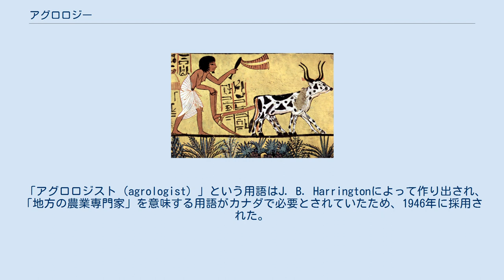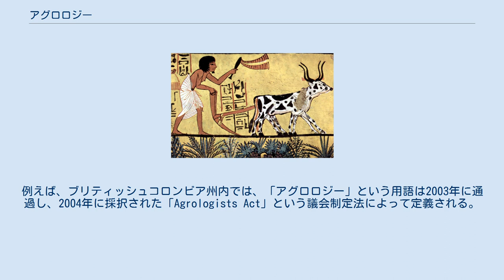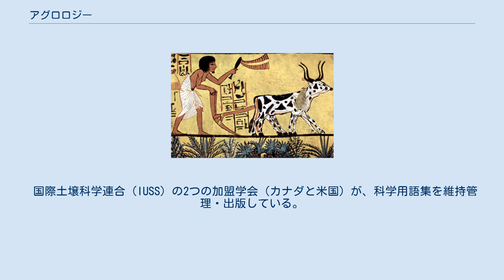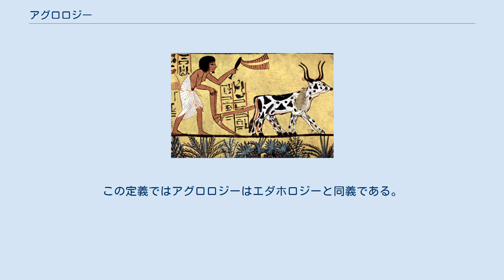アグロロジー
アグロロジー（Agrology、ギリシア語のἀγρός agros〔野原・畑・土地・田舎〕と -λογία -logia〔学問〕から）は、作物の生産を扱う土壌学の一分野である。
この用語はカナダで最も活発に使われている。
カナダ以外でのこの用語の使用は散在的であるが、多い。
ただしその意味するところは各国で違いがある。
この用語は特にロシアと中国でよく定着しているように見える。
 カナダで使われる時はアグロロジーは農学（agricultural science）と同義であり、アメリカ合衆国における「アグロノミー」（作物栽培学）とほぼ同義である。
カナダ外で使われる時は農業土壌学と関連した意味を持つ。
 「アグロロジスト（agrologist）」という用語はJ. B. Harringtonによって作り出され、「地方の農業専門家」を意味する用語がカナダで必要とされていたため、1946年に採用された。
プロシェッショナル・アグロロジストという称号は少なくとも農業の学士号を持ち、農学分野の実験と研究を責任を持って教え、実践し、実行するために必要な資質を証明できる人物に授与される。
2004年現在、カナダにはおよそ5千人のアグロロジストがいる。
 アグロロジストの称号はそれぞれの州の異なる統括団体によって管理され、それぞれが自身の法律の下で運営される。
例えば、ブリティッシュコロンビア州内では、「アグロロジー」という用語は2003年に通過し、2004年に採択された「Agrologists Act」という議会制定法によって定義される。
この法律は自治機関であるブリティッシュコロンビア・アグロロジスト協会（BCIA）およびブリティッシュコロンビア州内で以下の定義の下でアグロロジーを実践する者に権限を与える。
 「アグロロジー」は、 あるいは を設計、評価、助言、指示、さもなければ専門的な支援を提供するために、データの収集または分析あるいは研究またはアセスメントの実行を含んだ農業科学および自然科学、ならびに農業経済学および資源経済学を用いることを意味する。
 BCIAは千人を超える登録された会員がいる。
 カナダ各地のプロシェッショナル・アグロロジストの登録機関は2007年5月に以下のアグロロジーの定義を採択した。
 アグロロジーは、農業分野の発展と社会、環境、および経済の健康を支援するために知識を提供し助言を行う生物資源科学の実践である。
 カナダ以外では、アグロロジーという用語は土壌学と同義であり、英語圏では一般的に使われていない。
 国際土壌科学連合（IUSS）の2つの加盟学会（カナダと米国）が、科学用語集を維持管理・出版している。
その他の各国の土壌学会は米国の用語集に従っている。
アグロロジーという用語は使用されていない。
土壌管理と組み合わせたエダホロジー（作物立地土壌学、農業土壌学）は作物生産に応用する土壌学を簡潔に記述するために土壌学者によって好んで用いられる。
 2004年現在、アグロロジーについての辞書の定義でカナダでの用法と一致するものはなく、 辞書の定義は以下の4つのいずれかに分類される。
 アグロロジーは土壌学の同義語と定義される。
語根agr- は土壌を意味する。
 アグロロジーは土壌学の同義語として定義されるが、この文脈は土壌学が農学（agricultural science）の下位区分であるという意味を含む。
 アグロロジーは作物生産に応用される土壌学の下位区分として定義される。
この定義ではアグロロジーはエダホロジーと同義である。
 アグロロジーは土壌の影響を考える作物栽培学（agronomy）の下位区分として定義される。